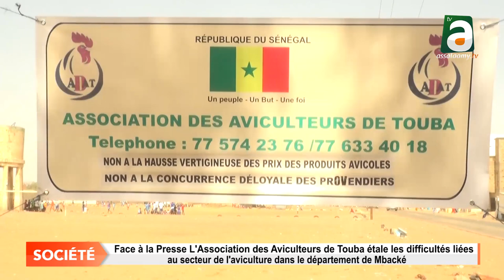Les aviculteurs de Touba rencontrent d'énormes difficultés dans le secteur: L'Etat interpellé